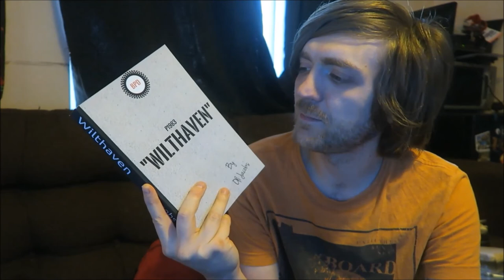Oli Jacobs - Wilthaven [REVIEW/DISCUSSION]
Indie goodness!

BOOKS MENTIONED:
Oli Jacobs - Wilthaven